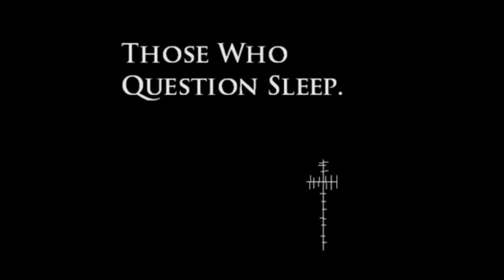Puscifer Grand Canyon *Faster